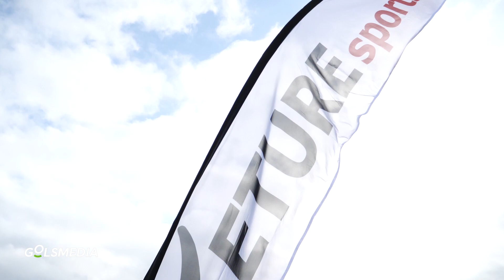El mejor evento de captación USA Eture Sports jornada 2